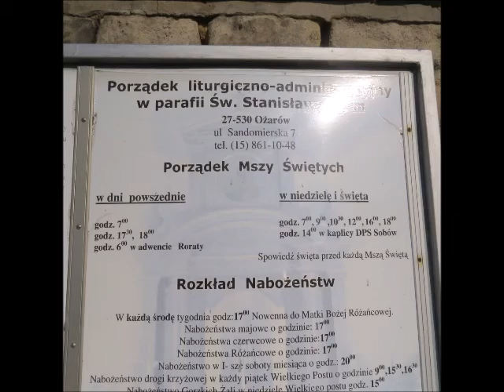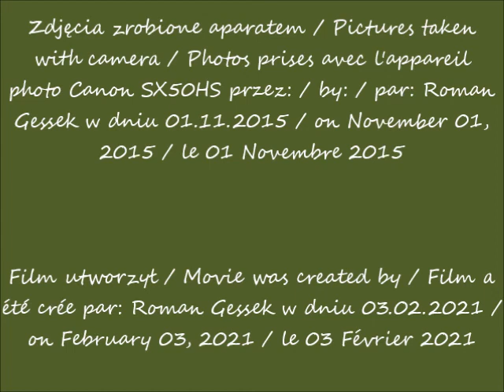2021 02 03 2015 11 03 Ożarów w oczach Romana Sanktuarium Matki Bożej Różańcowej Królowej Rodzin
Ożarów w oczach Romana / Ożarów in Roman's eyes / Ożarów dans les yeux de Roman
Kościół / Sanktuarium Matki Bożej Różańcowej Królowej Rodzin / Church / Sanctuary of Our Lady of the Rosary, Queen of Families / Église / Sanctuaire de Notre-Dame du Rosaire, Reine des familles
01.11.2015 po / after / après 12.01